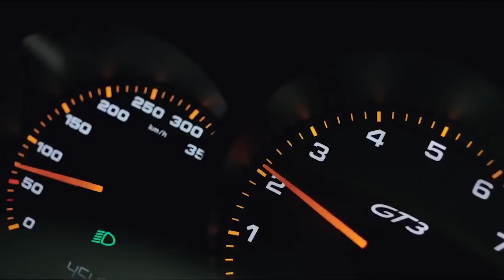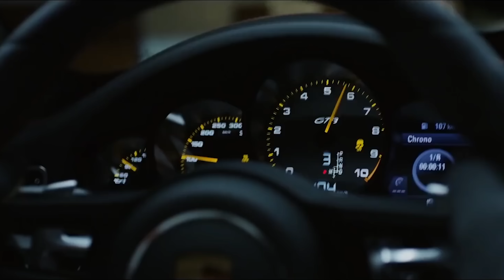Alpine A110, Porsche 911 GT3 și Porsche Panamera Sport Turismo - Cavaleria.ro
Acestea sunt doar o parte din lansările de auto de la Geneva!